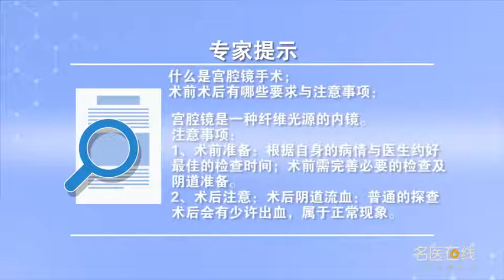什么是宫腔镜手术 术前术后有哪些要求与注意事项 李瑾瑜 杭州广仁医院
宫腔镜检查是从宫腔中插入宫腔镜，通过显示器观察子宫经管、子宫腔、输卵管开口的解剖形态和病理情况，在直视下准确的取出组织进行病理检查或者通过宫腔镜进行手术治疗。宫腔镜检查或者手术之前要做相关的准备：第一，一般宫腔镜检查在月经后的三到七天进行，要避免炎症期，有严重的阴道炎或者盆腔炎，要经过治疗以后才能进行。第二，宫腔镜检查常常是在麻醉下进行，所以手术前需要禁食水六个小时，以配合麻醉的需要。宫腔镜的检查手术后首先要注意阴道流血的问题。宫腔镜检查或者治疗以后，阴道会有少许的出血，一般情况下会少于月经量。如果出血比较多或者出血时间比较长超过正常的月经时间，要进一步到医院进行检查和治疗。手术后还要注意有没有腹痛的情况，宫腔镜检查过程中可能会导致子宫穿孔。宫腔镜检查可能会引起盆腔感染，如果手术后病人有肚子疼、发烧的情况也要到医院进行进一步的检查和治疗。

What are the requirements and precautions before and after hysteroscopy
Hysteroscopy is the insertion of hysteroscopy from the uterine cavity, The anatomy and pathology of the opening of uterine tube, uterine cavity and fallopian tube were observed through the display, Under direct vision, take out the tissue accurately for pathological examination or through hysteroscopy for surgical treatment. Prepare for hysteroscopy or surgery: first, Hysteroscopy is usually performed three to seven days after menstruation, To avoid inflammation, There is severe vaginitis or pelvic inflammation, It can only be carried out after treatment. Secondly, Hysteroscopy is often performed under anesthesia, So we need to fast water for six hours before the operation, To meet the needs of anesthesia. After hysteroscopy, we should pay attention to the problem of vaginal bleeding. After hysteroscopy or treatment, There will be a little bleeding in the vagina, In general, it will be less than menstrual volume. If there is more bleeding or the bleeding time is longer than the normal menstrual period, We should go to the hospital for further examination and treatment. After the operation, pay attention to whether there is abdominal pain, Uterine perforation may occur during hysteroscopy. Hysteroscopy may cause pelvic infection, If the patient has stomachache and fever after the operation, he should go to the hospital for further examination and treatment.